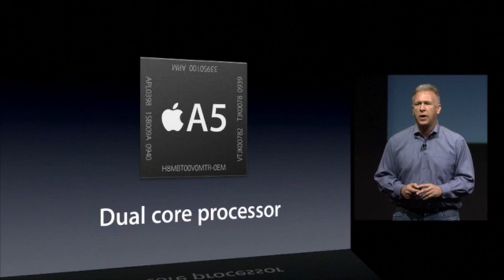Let's Talk iPhone in 60 seconds - iPhone 4S features - A5 processor, better camera, Siri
This movie, as you can see by the title is a 60-second shortcut from Apple conference on October 4 on Let's Talk Apple conference.

Ten filmik, przedstawia 60-sekundowy skrót z konferencji Apple - Let's Talk iPhone, która odbyła się 4 października.